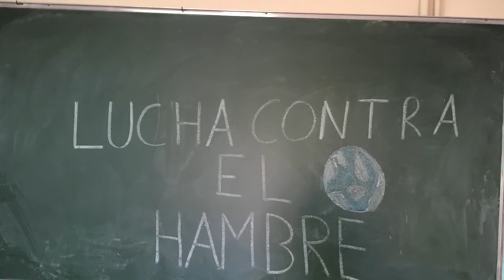¡Ayúdales!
Hay muchos niños pasando hambre y nosotros tiramos la comida. Con nuestro ejemplo queremos evitar que haya hambre en el mundo.